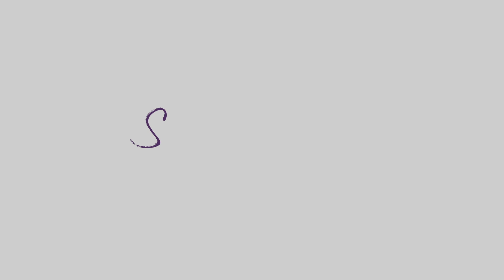How To Show Up In Your Business And Be Camera Ready!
This was a slightly different video from what I would normally put out and really I did it because I’m constantly asked how I managed to show up online consistently.

We live in such a vanity based world that it becomes almost impossible for those of us who do not have the confidence to step out online.

In this video you will learn the 3 stages I have used to ensure that no matter what I look like, I feel confident on putting content out there for all to see.